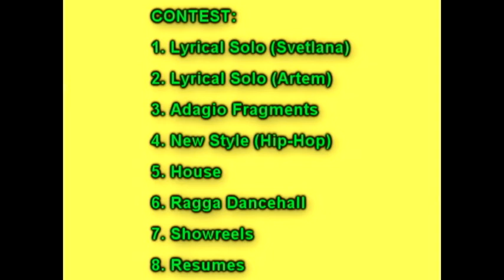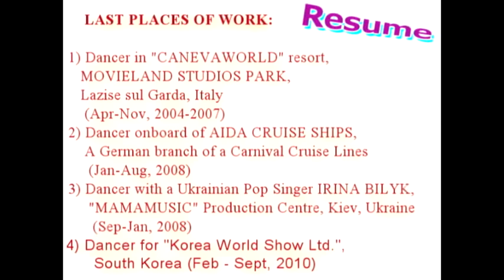Svetlana & Artem Full Promo Video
This is a Promo Video of two professional dancers - Svetlana Gromasheva (Russia) & Artem Yemtsov (Ukraine).  Contest: short pieces of different routines in various dance styles - lyrical, adagio, new style,  house, hip-hop, ragga dancehall.  All choreography created by Svetlana Gromasheva.